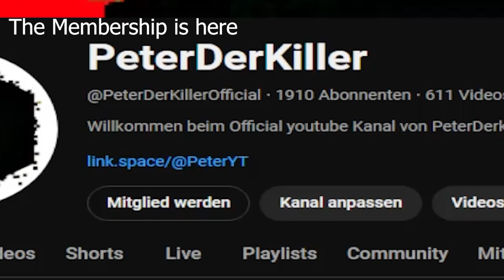The M80Marc.exe jumpscare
here is the short review a up coming video on 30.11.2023 at 7:15pm in gmt+2

AS The Official Premiere